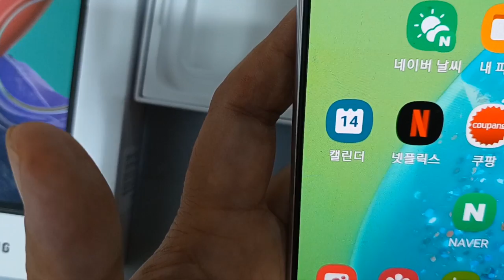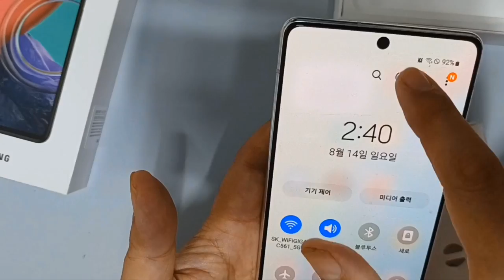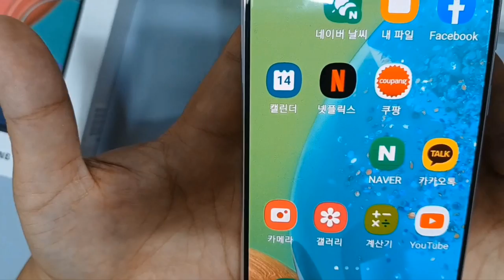꿀팁 긴급전화만가능합니다하며전화통화안될때유심칩뺐다가넣으세요 유심칩빼거넣는방법 유심침유치알아두기 휴대폰을 사용하다보면 유심칩이 안에서 빠질수있다고합니다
유심칩빼는클립보관하기 유심칩은 기종마다 위치가 다를수있어요 유심칩을 클립 넣는구멍에 꾹 눌러주면 빠집니다 넣을때 수평되는곳에 놓고 천천히 넣으세요 휴대폰 전원을 끄고 다시 전원을 켜주세요 그럼 통화가 됩니다